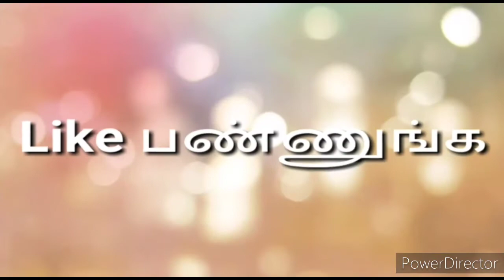MANGO PACHADI/மாங்காய் பச்சடி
Mango pachadi is an important side dish which is made in the Southern part of India. This is a spicy,tangy & sweet dish which finger licking tasty and scrumptious.
As we all know mango is an energy booster. Mango is rich in vitamin C. Mango protects us from this intense heat as well  Try this fantastic recipe.